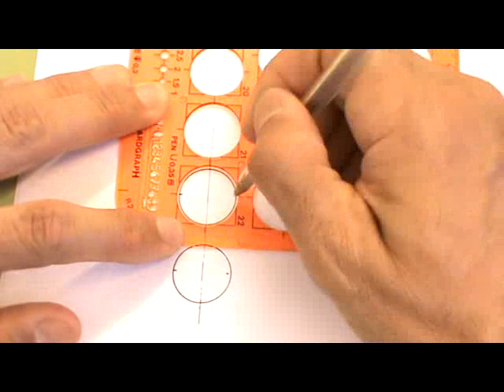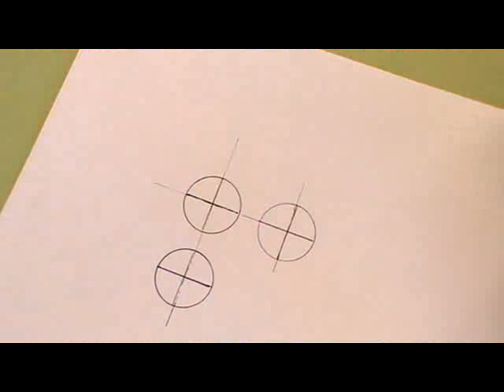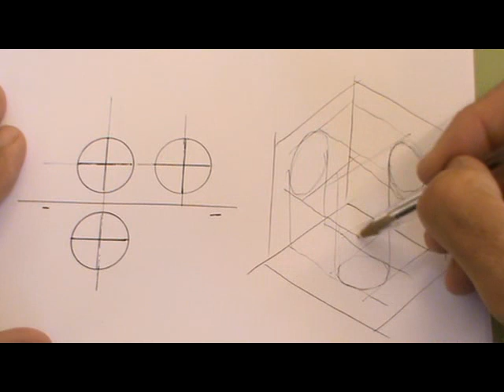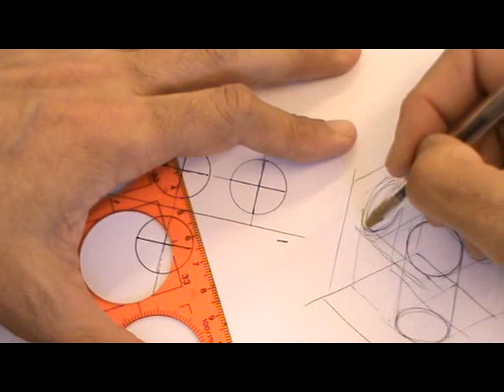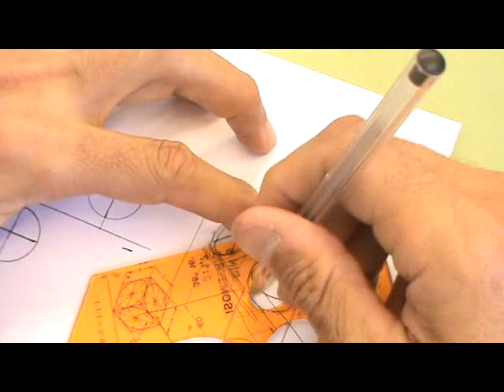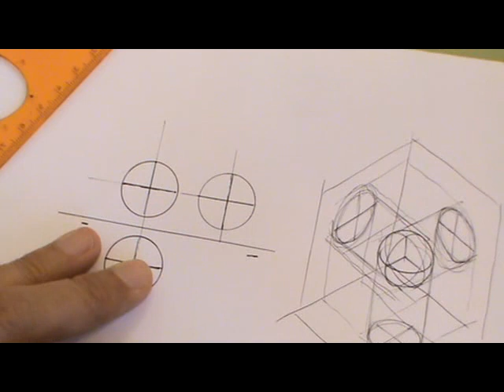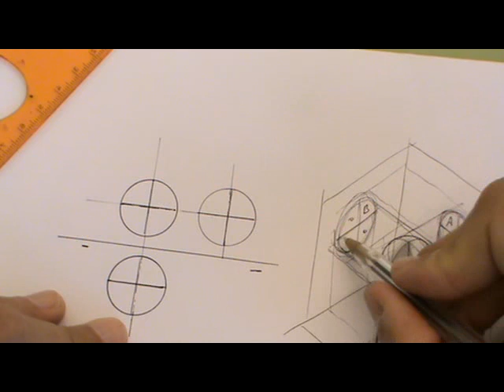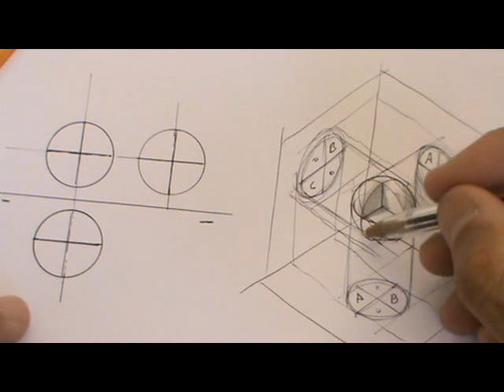Obtener perspectiva de pieza dada por sus vistas diédricas